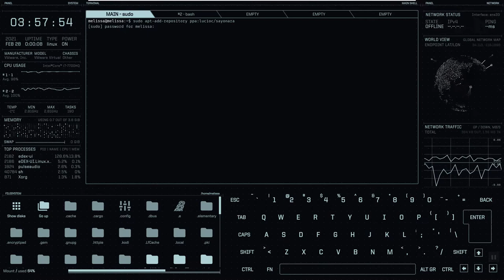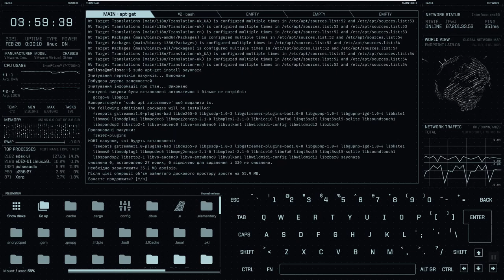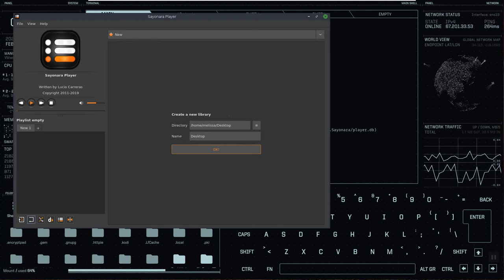Install Sayonara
Sayonara - музичний плеер для Linux.
sudo apt-add-repository ppa:lucioc/sayonara
sudo apt-get update
sudo apt-get install sayonara